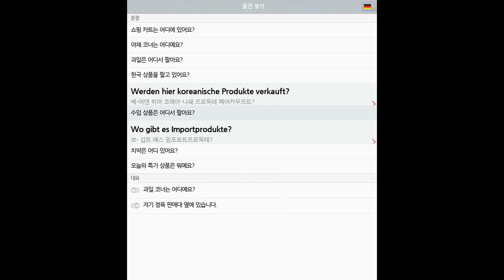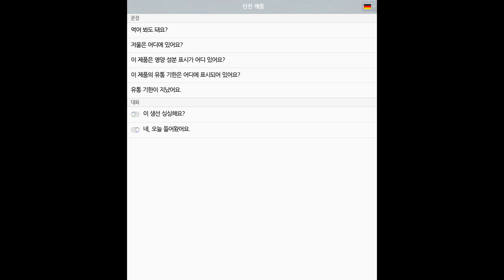0040 독일어 쇼핑 마트 all